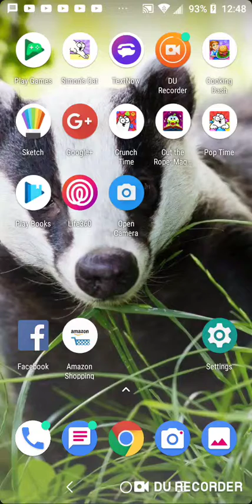Simon's Cat Crunch Time S14 part 69-74(1)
Jazzing on